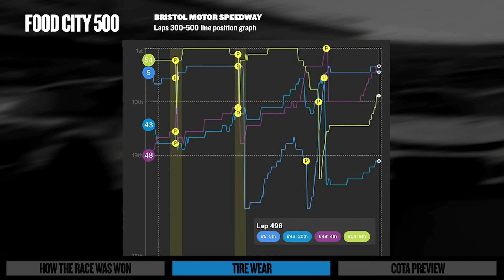Inside the Race: Tire management and pit strategy made a two-time Bristol winner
MRN's Todd Gordon and FOX's Larry McReynolds unpack and dissect the action from Bristol Motor Speedway after drivers were left with an unexpected tire management factor–and one came out victorious.

Play every weekend!